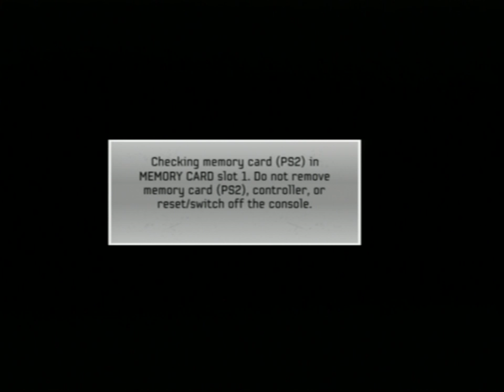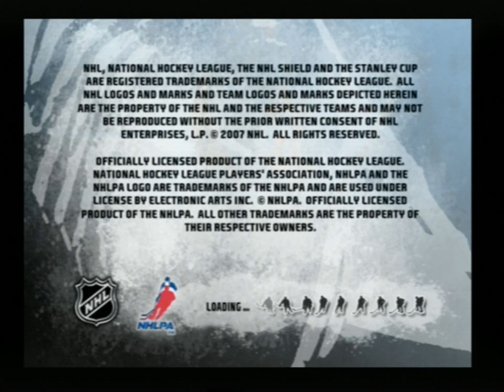[Ps2] Introduction du jeu "Nhl 08" de l'editeur Electronic Arts (2007)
Voici l'introduction du jeu video NHL 08 publié par Electronic Arts au cours de l'année 2007 sur Ps2